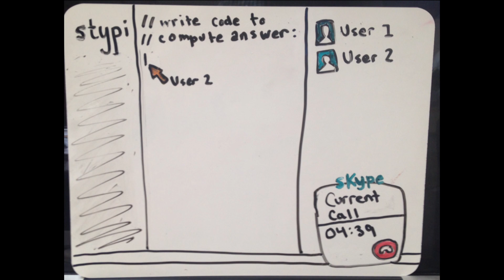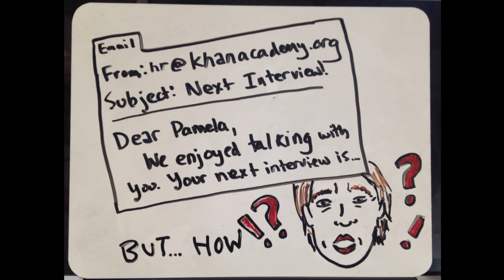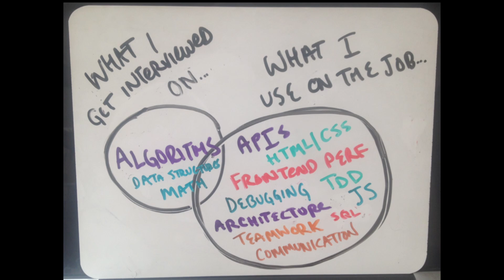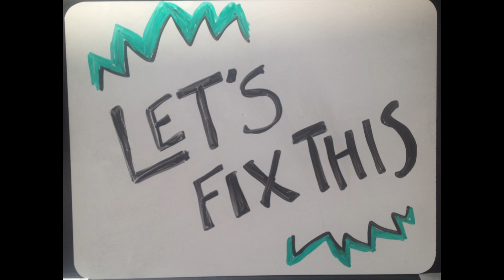Pamela Fox's Ignite Presentation: "Inherent Flaws in Technical Interviews"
From Foo Camp 2014, Pamela Fox's 5 minute presentation on her worst job interview, and the problems with over-the-phone technical interviews.